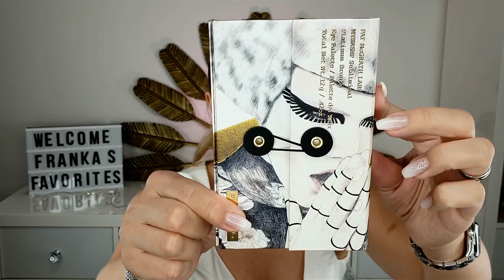GEBURTSTAGSVERLOSUNG Pat McGrath Haul! 🤩🤩🤩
vielen Dank, dass Ihr Teil meiner Community seid!
Da ich heute Geburtstag habe, wollte ich Ihn mit einer kleinen Verlosung zwischendurch mit Euch feiern!

➡️ Kommentieren ✔

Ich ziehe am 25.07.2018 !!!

3 Gewinner von jeweils 1 Lipgloss im Wert von 28 Dollar pro Stück!

Open International!

Viel Spaß und Glück! Franka